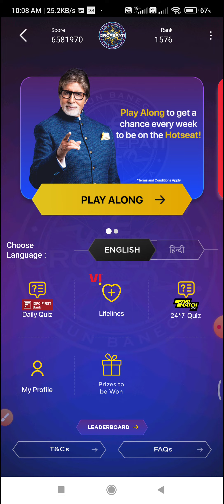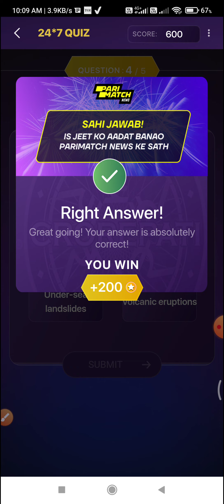KBC Daily Offline And Pari Match News Quiz Answers 23 October'22 By Dr.Bijesh Ranjan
Topic : KBC Daily Offline Quiz And Pari Match News Quiz Answers 23 October 2022 By Dr.Bijesh Ranjan